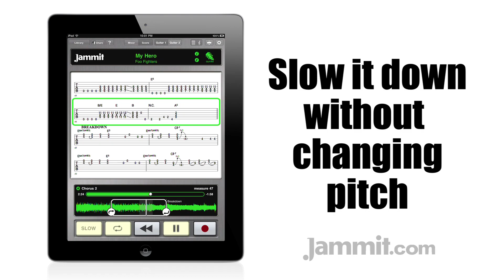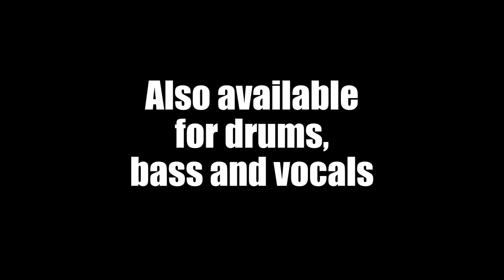Jammit--Foo Fighters "My Hero" Guitar